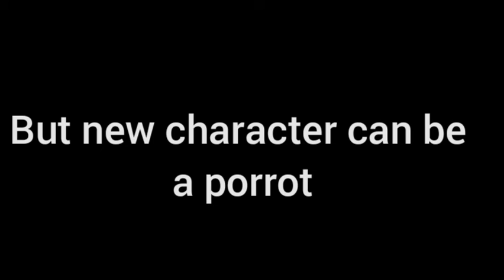Zooba leaks 2021 new character???